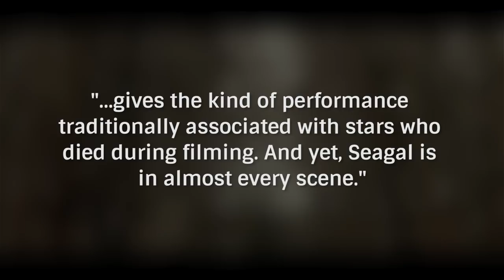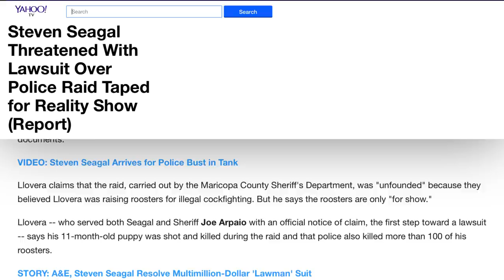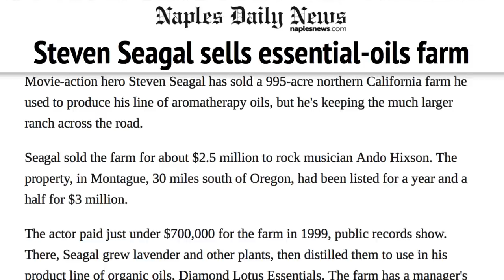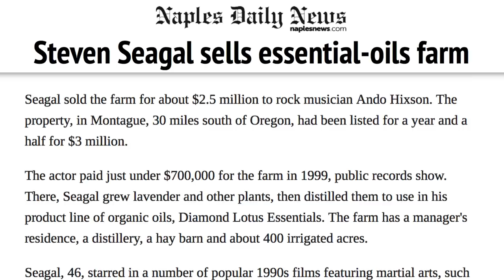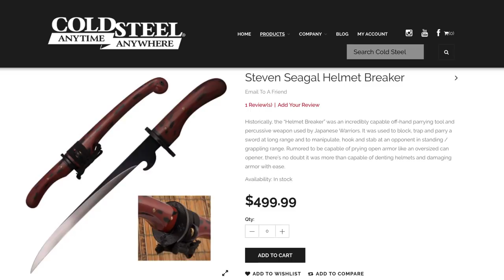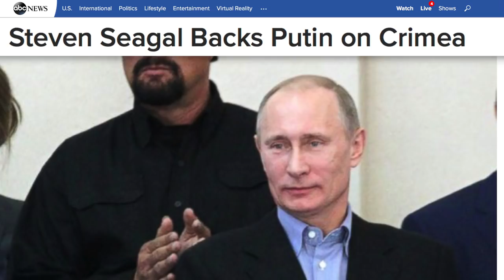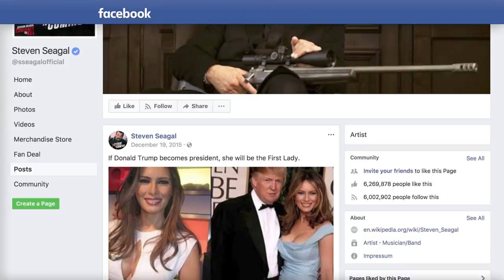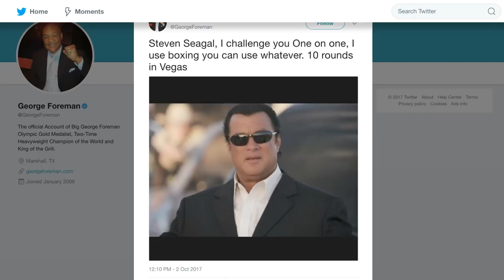Where Is Steven Seagal Today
In the '80s and '90s, Steven Seagal was one of the most recognizable action stars in the world, gaining prominence with movies like Above The Law, Hard to Kill, and Under Siege.

Seagal continued his successful action movie career into the 2000s, but he was accused by multiple women of sexual harassment and assault. The accusations took a toll on his career, and he is mostly stuck making direct-to-video action movies these days.

What has the former action star been up to since his heyday in the '80s and '90s? Here’s a look at what Steven Seagal has been up to lately.

Still making movies | 0:00
Lawman | 2:19
He missed his comeback | 3:53
He's an entrepreneur | 4:40
Romantic rollercoaster | 6:13
He gets around | 7:05
The national anthem | 8:00
The weird Russian video | 8:47
Seagal vs. Foreman | 9:38